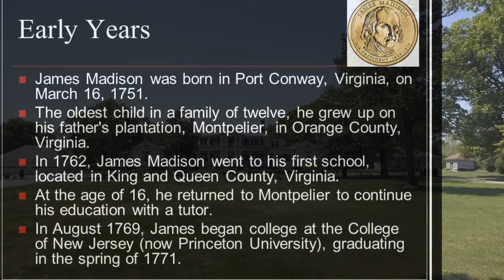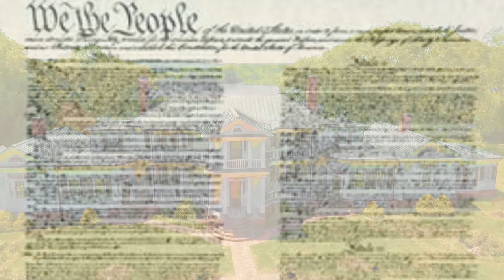William Croom Airwolfe-belle grove plantation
Boyhood home of James Madison and B&B on the Rappahannock River.